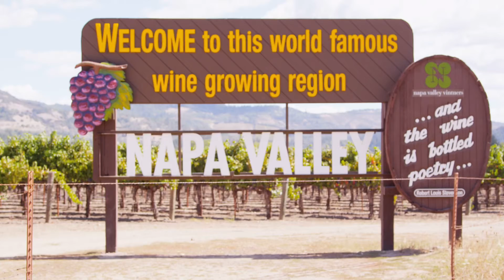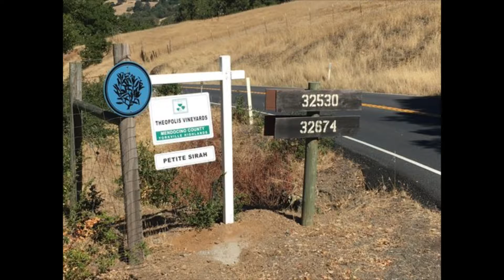Wine News Weekly. 3/25/2021